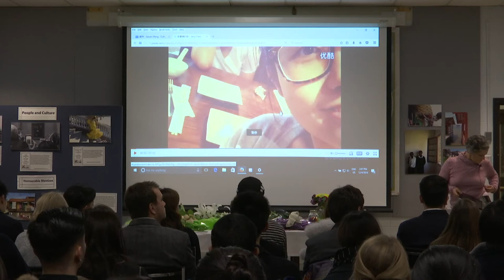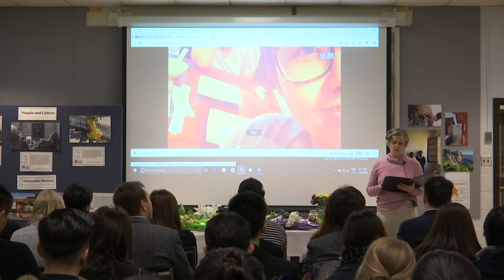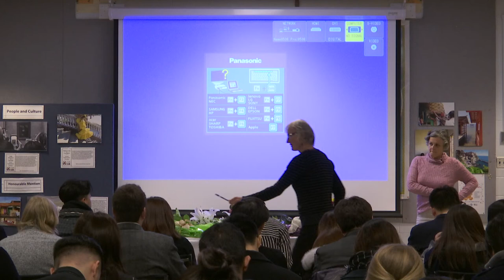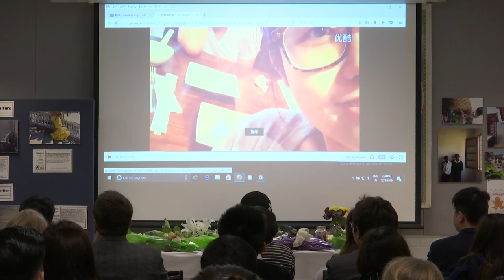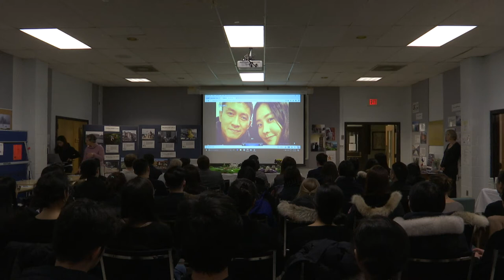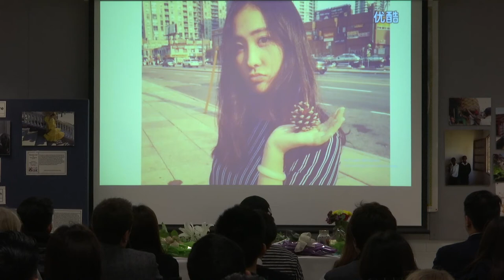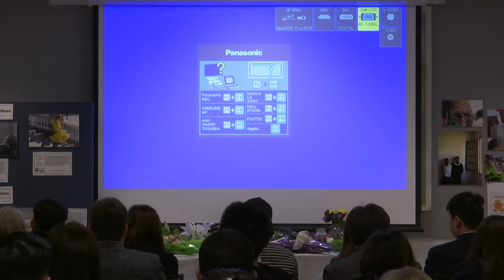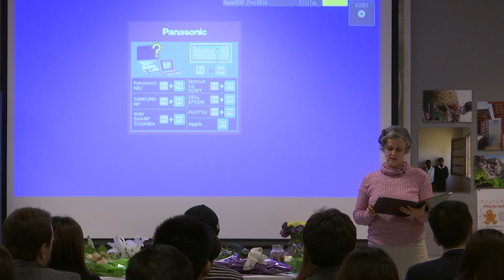December 4th Memorial Service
Service starts at the 10:20 mark